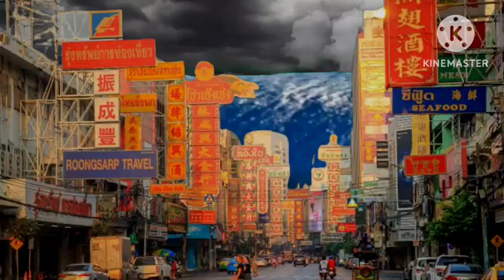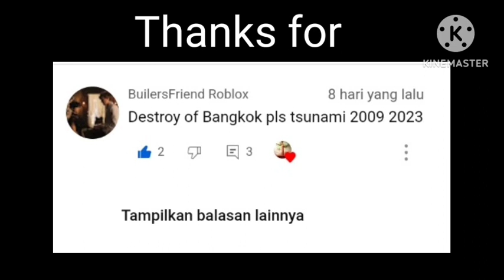Destruction of Bangkok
A meteor fell in the South China Sea which caused a tsunami and darkened the city of Bangkok, Thailand thanks for @meanyamelifeafterpeople5636, and @LucasJk45  the next is Destruction of Dublin Ireland from @DisasterMaster120